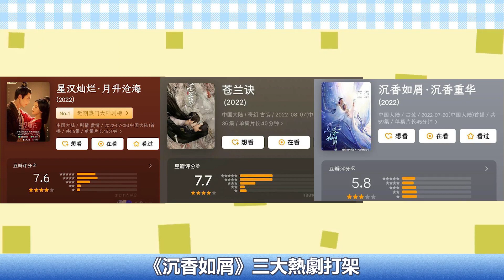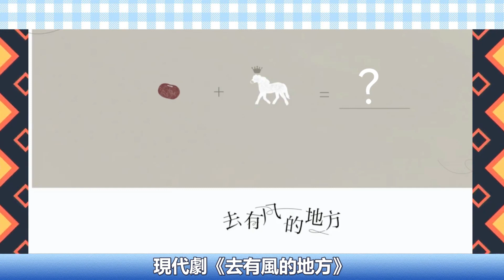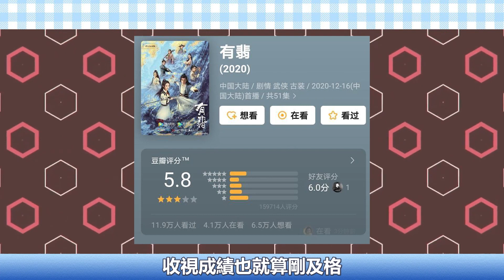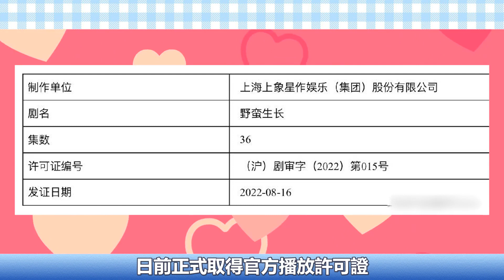後浪拍前浪！楊冪趙麗穎一直在轉型，從未成功過？轉型失敗，被趙露思虞書欣趕超！真有事業心還是只想撈快錢？杨幂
後浪拍前浪！楊冪趙麗穎一直在轉型，從未成功過？轉型失敗，被趙露思虞書欣趕超！真有事業心還是只想撈快錢？